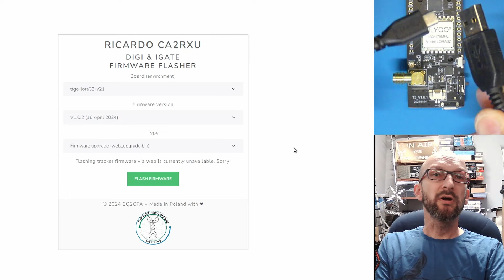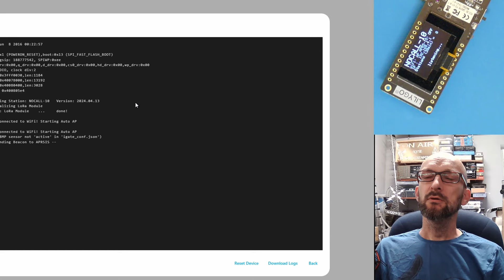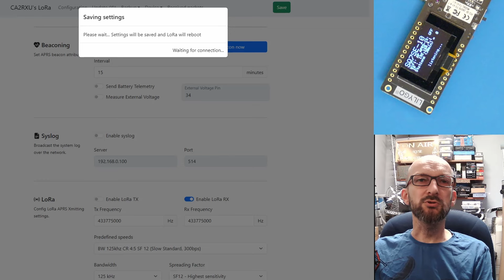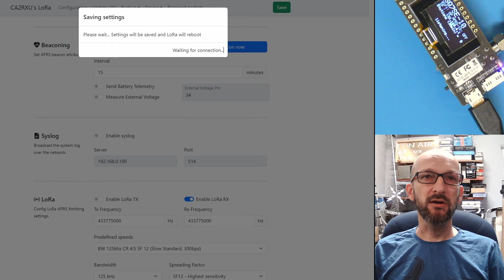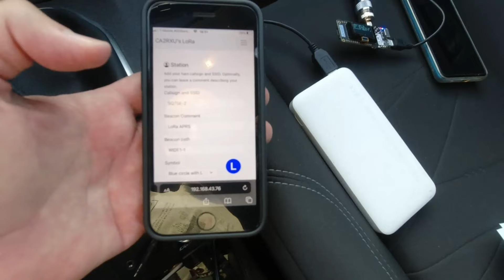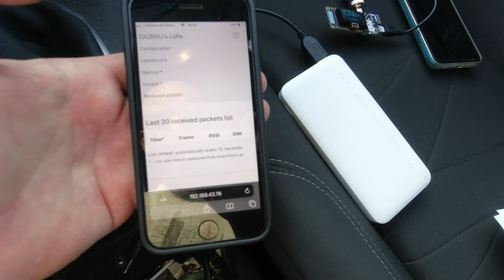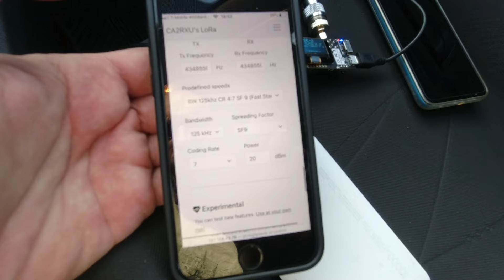Uruchomiłem iGate LoRa APRS... ale dlaczego nic nie odbiera?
Tu możesz zamówić płytki do TTGE

Jeśli uważasz, że warto mnie wesprzeć - możesz postawić mi wirtualna kawę 😀 lub zostać moim patronem